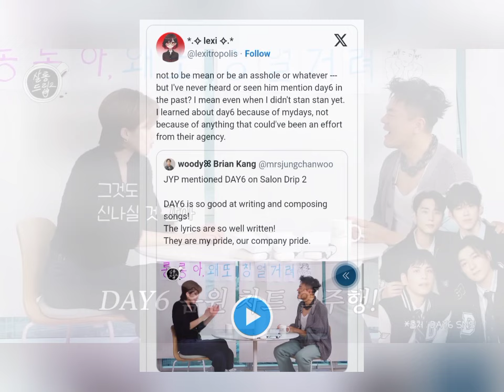"Did J.Y. Park Go Too Far? DAY6 Fans React to Controversial Comments!"